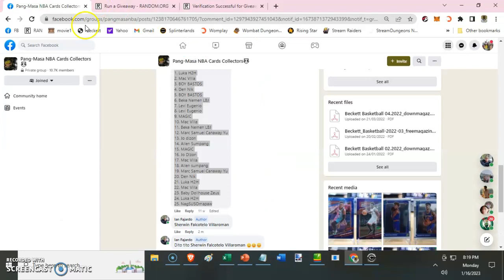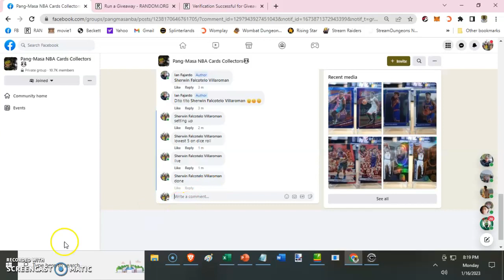Ian Fajardo PANG MASA DRAFT 3.0